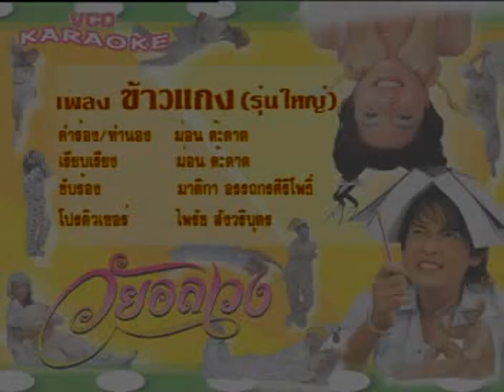ข้าวแกง (รุ่นใหญ่) - บี มาติกา | Ost. วัยอลเวง (2549)